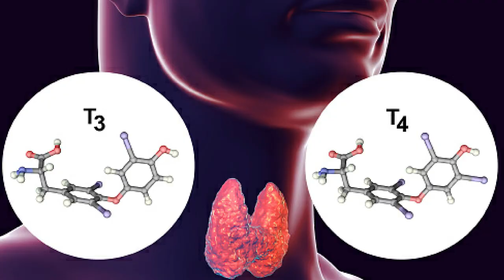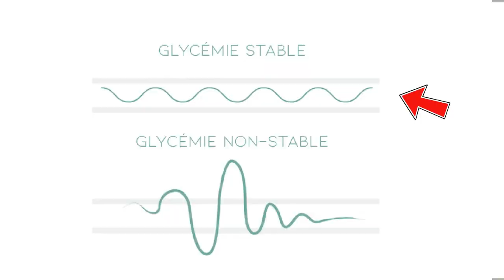Équilibre Hormonal & Perte de Poids - 1- Alimentation | Hormonal Balance & Weight Loss - Nutrition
Les hormones sont des substances particulièrement puissantes. Même à de très faibles concentrations dans le sang, elles exercent des effets très importants à plusieurs niveaux. Pour de nombreuses personnes, l'incapacité à perdre du poids a une cause hormonale.

Il faut savoir qu’entreprendre une perte de poids peut créer déséquilibre hormonal ou en aggraver un déjà existant. De plus, il est maintenant reconnu que certaines hormones favorisent la perte de poids et stimulent le métabolisme. Il est donc dans ton intérêt de garder un équilibre hormonal optimal pendant ton processus.

Dans la première capsule de cette série, j’aborde différentes stratégies pour rééquilibrer ton alimentation et maximiser ta perte de poids tout en t'assurant de ne pas perturber la très complexe harmonie de tes hormones.

J'adore lire tes commentaires et je prends toutes les suggestions. Si tu as des questions, s'il y a un sujet dont tu voudrais que je discute ou quelque chose sur lequel tu  aimerais que je réagisse, laisse-le moi savoir en commentaire ci-dessous.

Karine Sergerie, Ph.D.

Le contenu de toutes les vidéos de cette chaîne n’est pas destiné à se substituer à un avis médical professionnel, à un diagnostic ou à un traitement. Demandez toujours l’avis de votre médecin ou d’un autre praticien de soins de santé qualifié pour toute question que vous pourriez avoir concernant une condition médicale.